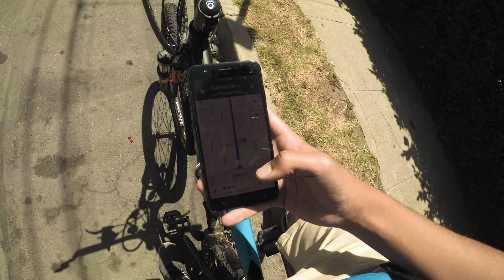update vlog (not boring)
Quick (not really) updates about my life and where I am going... Very exciting!